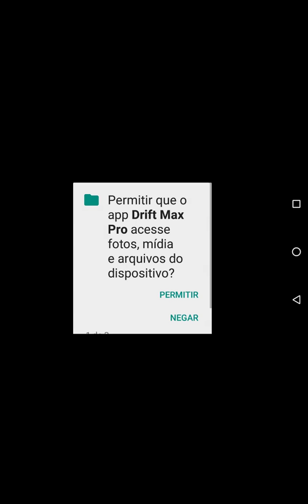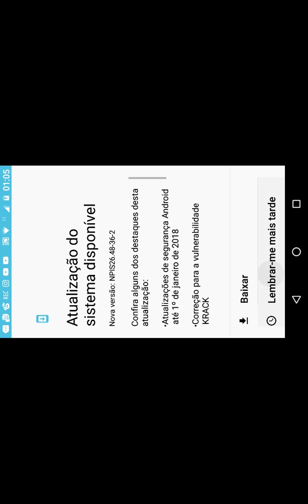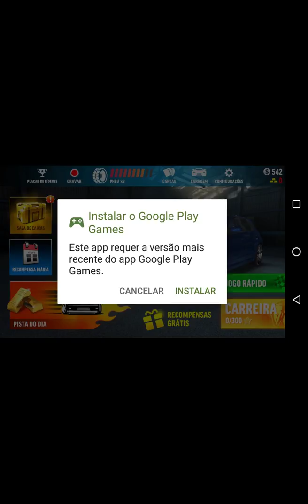Drift Max pro